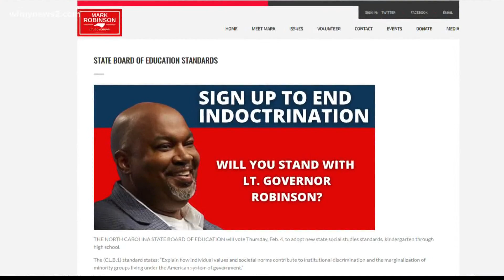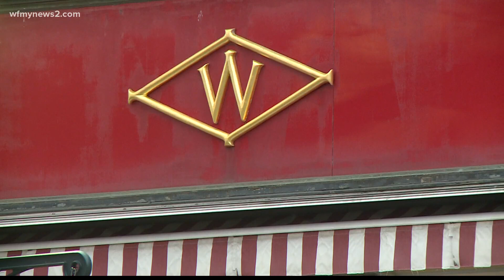NC Board of Education considering changes to history curriculum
Happening right now, the state board of education is considering a hotly debated topic that would impact what your kids learn in school. They're considering changing social studies classes to teach more about racism. But the state's lieutenant governor is blasting the idea.

In response to last Summer's Black Lives Matter demonstrations, some called for North Carolina to change their social studies curriculum to officially teach systemic racism, systemic discrimination, and gender identity. But Lieutenant Governor Mark Robinson disagrees. On his website, he says the proposed changes are "political in nature, undermine our unity, and indoctrinate our students against our great country."

"They point to calling our nation systemically racist. And I'm diametrically opposed to that," Robinson said.

The head of the International Civil Rights Center and Museum, John Swaine, says Robinson is wrong.

"Totally, totally wrong. Kids need to understand systemic racism. For far too long we put our heads in the sand and ignored major issues," said. Swaine.